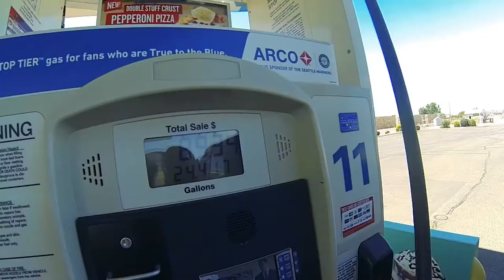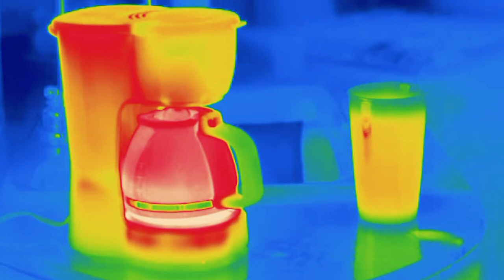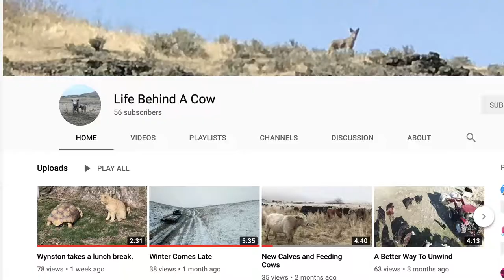Beauty in the Bovine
This week we loaded up the Flamingo Palace and headed north to camp on our friend Chuck Jordan’s cattle ranch. This time of year is calving season. The new babies tend to arrive in the middle of the night, in the freezing cold. Chuck makes forays out into the cold to look for mothers and/or babies in distress. Anyone who is having difficulty nursing or standing within a reasonable amount of time is spirited off to a warming box in the barn. These babies are a huge investment for Chuck so it’s well worth his time to sacrifice sleep in order to keep them safe. He has a beautiful connection to the land and these cows who have shared his life for five decades. It’s the only life he’s ever known. We found it to be delightful and appreciate him sharing this important piece of himself with us.

Please visit Chuck's YouTube channel, Life Behind a Cow!